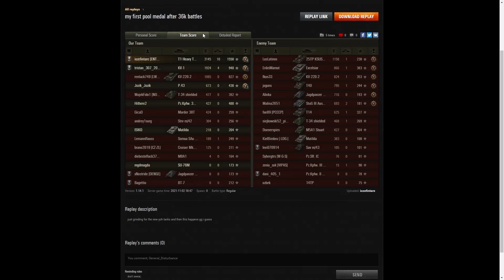T1 Heavy Tank - iozefintare [ENTRY]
This replay is from 2 November 2021 on Siegfried Line.
The player was iozefintare [ENTRY] in the T1 Heavy Tank.

Video Contents
00:00 Intro
00:08 Battle
05:25 Results